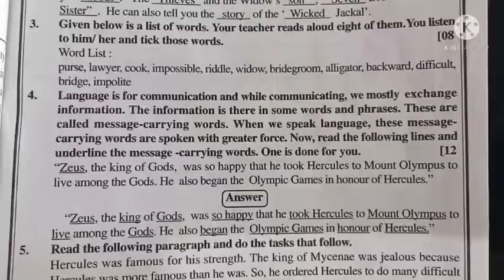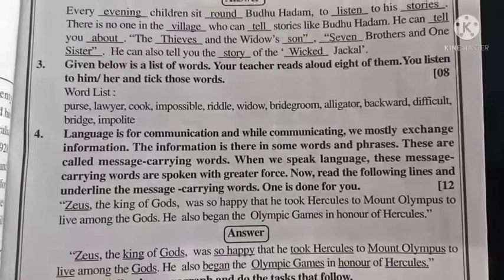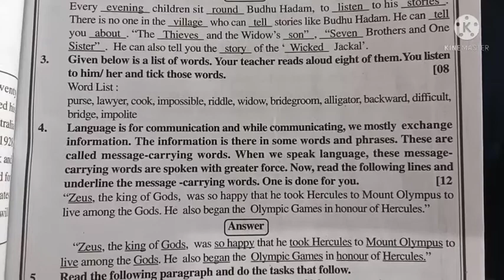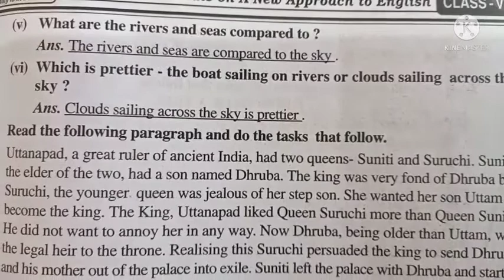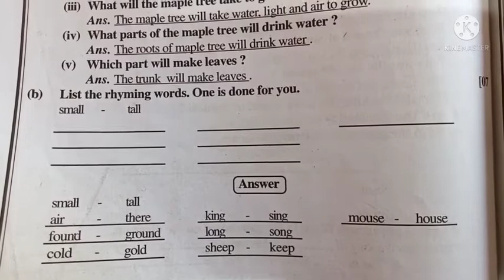Class 8 English Test 1 question answer l odia medium l # minu education l